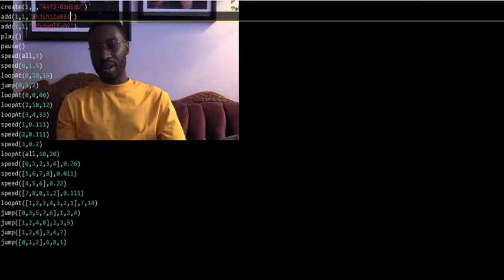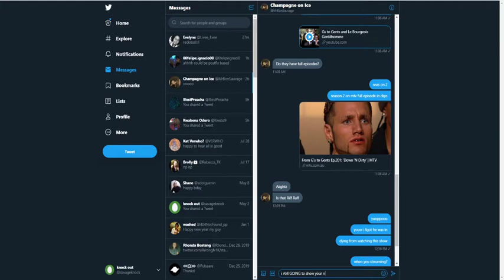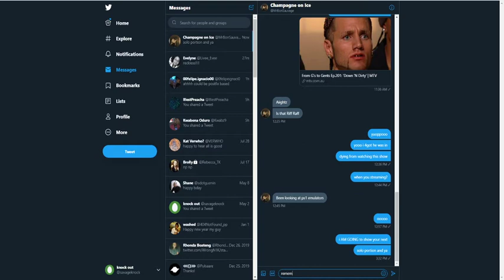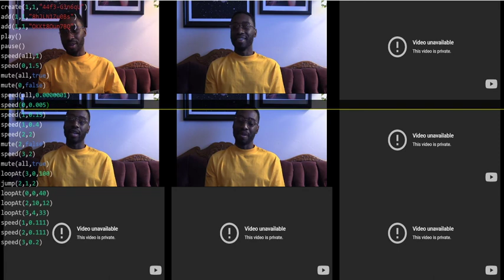Food Talk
Food is a Very Social Thing. Imagining the Social routines that are Based of Food

Part of the Decoding the Binary Series that was funded by the CBC/Radio Canada & Canada Council for Arts digitaloriginals2020 initiative